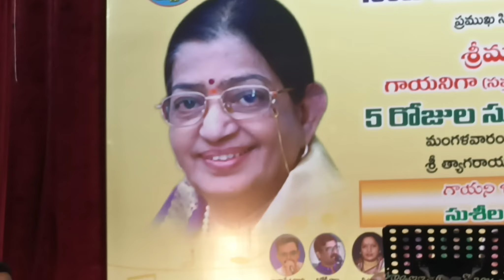Mokkajonna Thotalo Song | Singer Manishastri